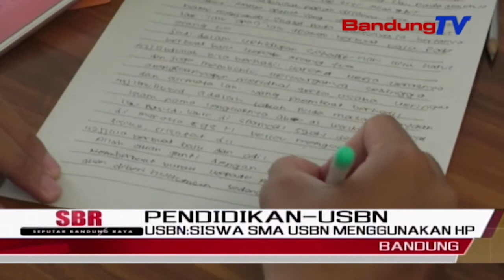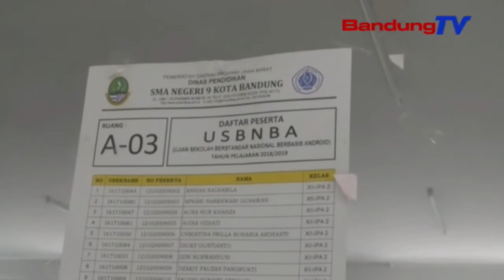Siswa SMA USBN Menggunakan HP | SBR | BANDUNGTV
SBR | BANDUNGTV | NIKEN PRATIWI | Ujian sekolah berstandar nasional atau usbn tingkat sekolah menengah atas, diselenggarakan mulai hari ini di indonesia. sesuai peraturan pemerintah, setiap sekolah diwajibkan, mulai mengganti sistem usbn dari kertas menjadi menggunakan komputer. bahkan, di salah satu sekolah menengah atas di kota bandung, siswa mengerjakan ujian nasional dengan menggunakan handphone yang berbasis android.